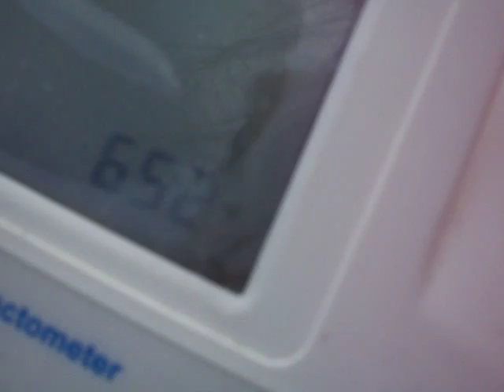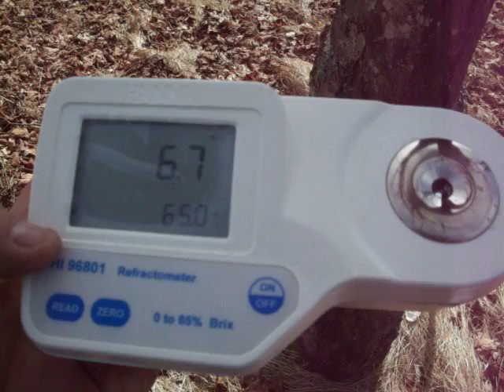Maple Sweet Tree sap testing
Here i am testing a sweet tree for sap sugar % in the clonal maple tree orchard in Lake Placid, NY